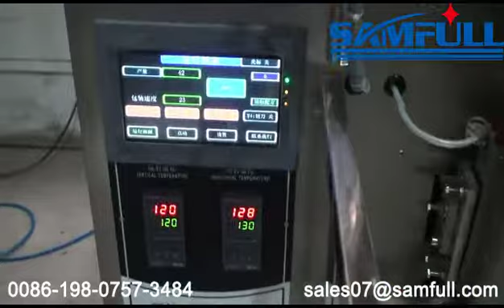150g Soymilk powder packing machine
150g Soymilk powder packing machine
Samfull, a manufacturing and trading combo, produce and export specialize in packing machine for more than 10 years. We realize that quality control is the is the first priority for running our business. More than 20 engineers and technical staff are always stand by to help the clients in different  packaging solution and after sell service. Our R&D department keep min 2pcs new products developed for each 2 months. Our packaging machine meet the CE certificate.
I’d like to recommend you this packing machine -- playdough extruding and packing machine-- Which is our top rated item.
Sarah
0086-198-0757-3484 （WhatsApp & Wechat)